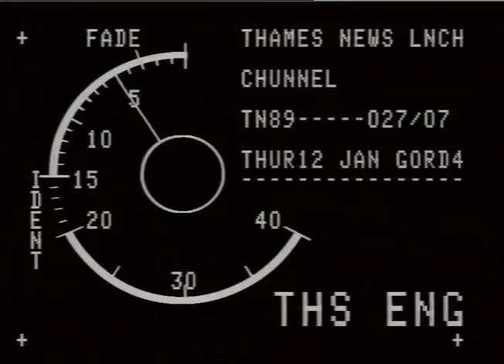TN-89-027-007.m4v | Thames News Archive Footage